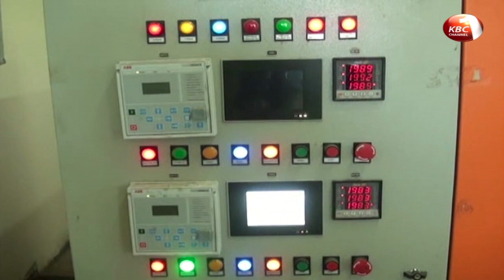Geothermal Development Company to drill 30 wells in Baringo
The Geothermal Development Company plans to drill about 30 wells in the Baringo Silali geothermal project for steam to generate electricity at a cost of about 12 billion shillings. Managing Director Johnson Ole Nchoe says the geothermal exploration and development company expects to finance this through various sources key among them support from development partners. Connect with KBC Online;